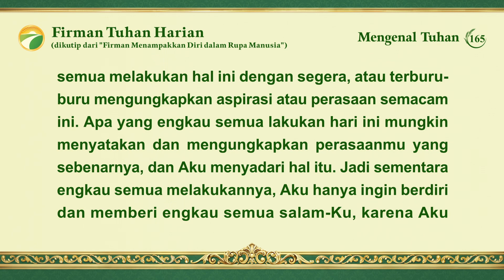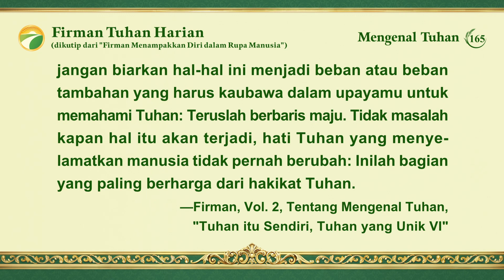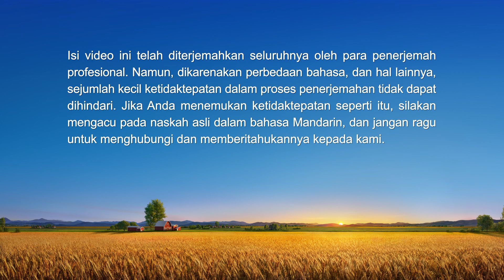Firman Tuhan Harian: Mengenal Tuhan | Kutipan 165